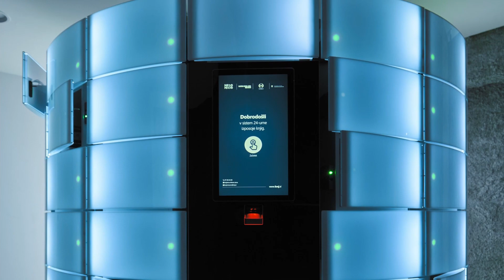Pametna omara za 24urno izposojo - Promocijski videoposnetek